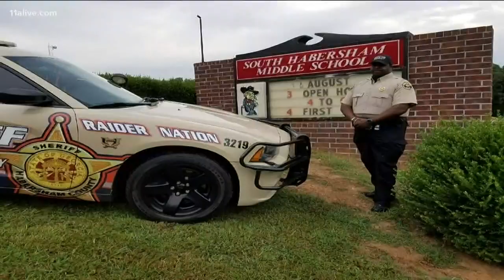Habersham County deputy dies unexpectedly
Deputy Patrick Mayfield was a school resource officer.